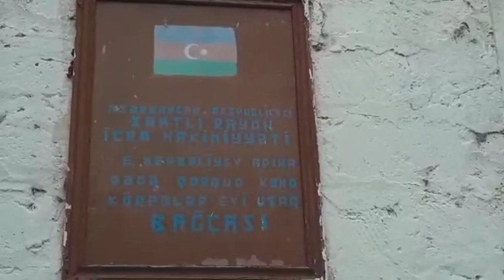DƏHŞƏT! ƏLİYEV UŞAQ BAXÇASINI DAĞIDIB. AVROPA BİZƏ PAXILLIQ EDİR. ANALOQSUZ İNKİŞAF.